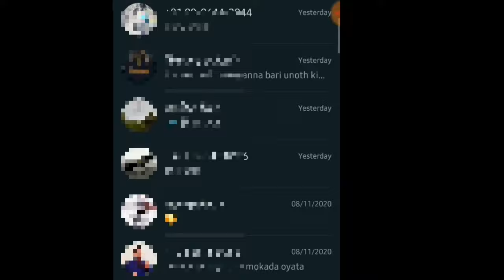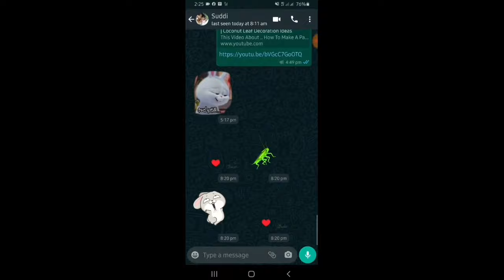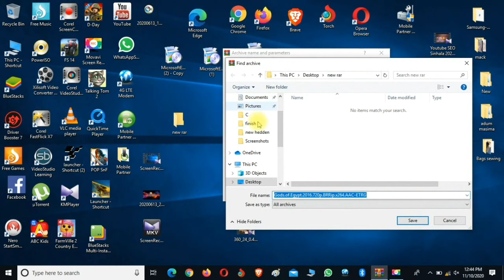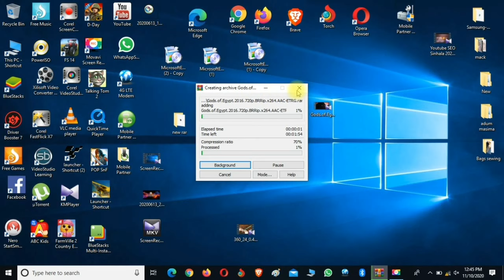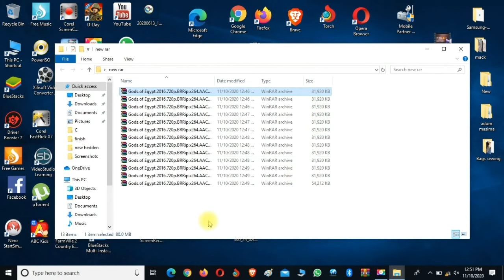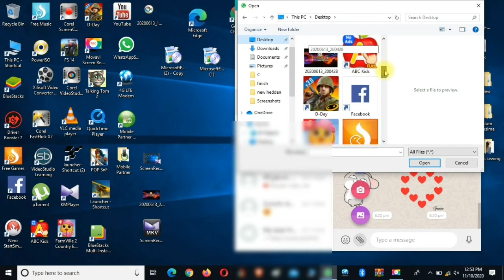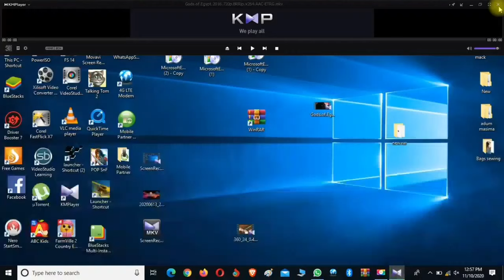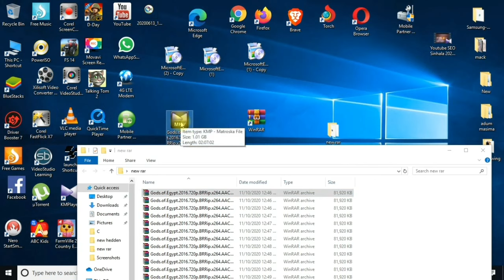ලොකු ලොකු දේවල් යවන්න බැයිද ? |How to send more than 100MB file in WhatsApp | file shearing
🔅** shoftwer download link ..
                 winrar

 How to send large videos on whatsapp

In this video I will show you how to easily send a large  video to someone else.  You can easily send this from WhatsApp.  I invite you to watch to the end of the video ..        Thank you
යාලුවනේ ඔයාට අදත් අලුත් වීඩියෝ එකක් අරන් ආවා මම මේකෙන් නම් 100සීයක් ඔයාගේ පයිල් වෙන් කෙනෙකුට යවන්න පුලුවන් ...

🔅 how to  play Android gemes on pc

🔅 fast charger

🔅 Download ani movie free

🔅 prince of parcea android game free

⭕ Keywords -

How to send large videos on whatsapp , How to send more than 100MB file in WhatsApp , file shearing, whats app tricks and tips..

🔅 please
🔅shear - 👌👌👌
🔅commit - ✏️✏️✏️
⭕ mychannel.